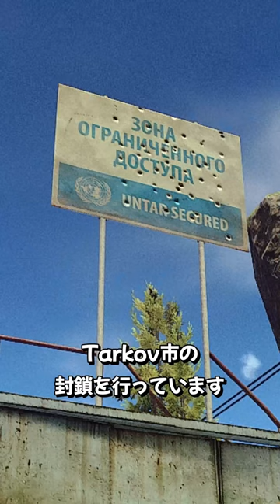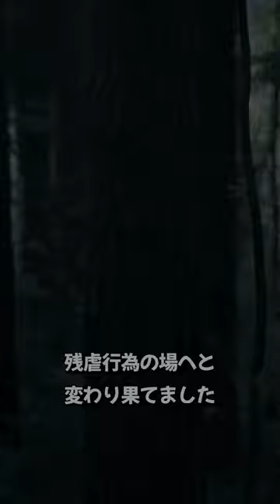【EFT】タルコフストーリー解説Shortsまとめ Part2【陣営・マップ＋α編】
✅タルコフの再生リストはこちら!

✅Twitchやってます!